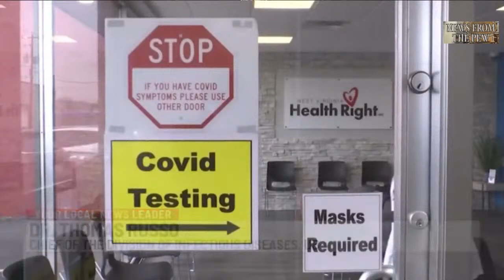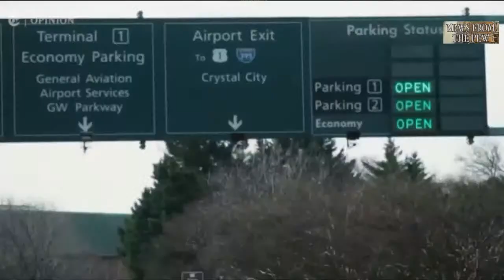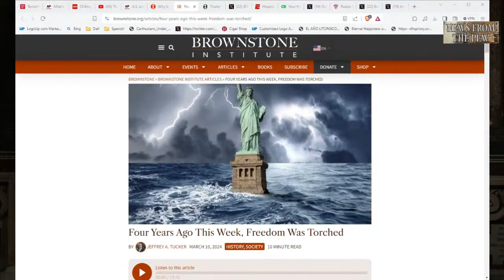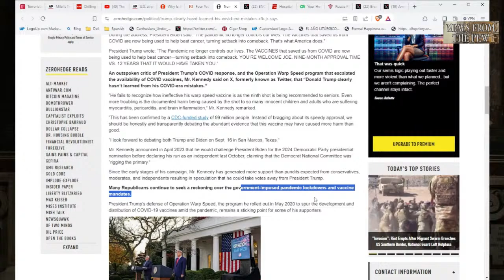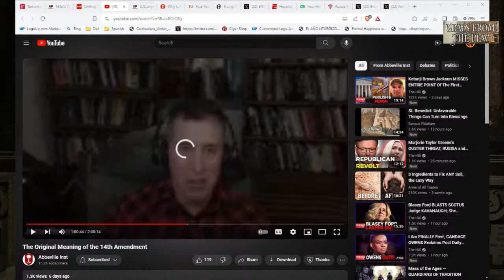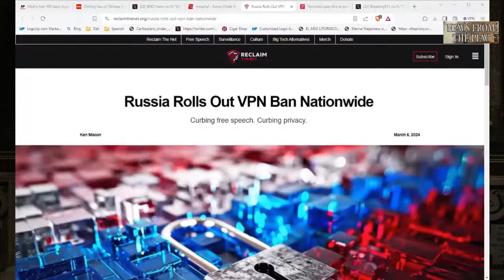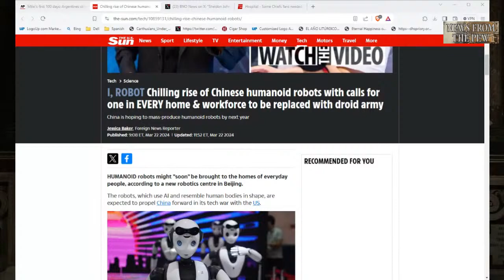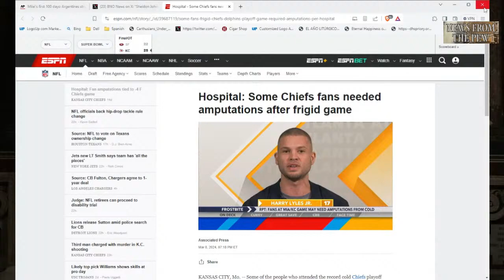NEWS FROM THE PEW: EPISODE 103: Trump Bloodbath, Rona Anniversary, Black Swan Coming?